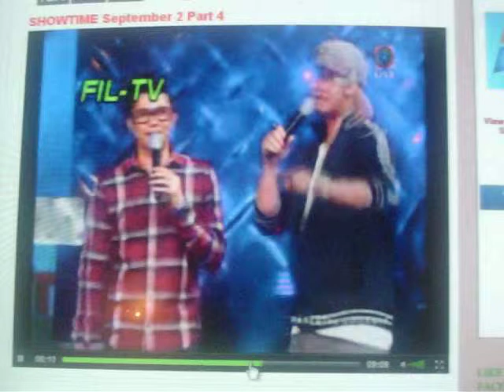SHOWTIME (09-02-11)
Thanks to Phoemela Baranda for greeting me on Showtime!